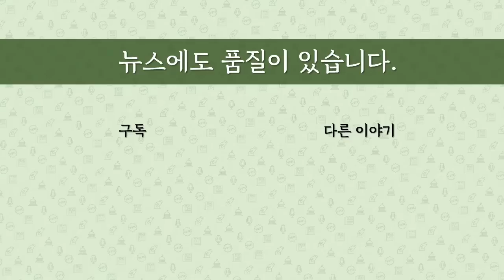[최병묵의 팩트] '윤석열 대장동 수사 무마' 드러난 팩트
'윤석열 중수과장이 대장동 수사 봐줬다'는 이재명 후보측과 민주당의 대선운동 기간 공세의 실체가 서서히 드러나고 있습니다. 어떤 것이 팩트로 확인됐을까요